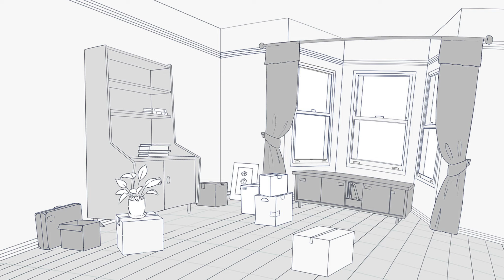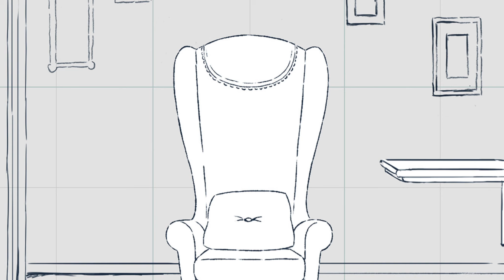The Making Of - Late Afternoon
Writer and director, Louise Bagnall, talks about making Late Afternoon; where the idea came from, achieving it's unique look and the challenges faced in production.

Emily is an elderly woman who lives between two states, the past and the present. She journeys into an inner world, reliving moments from her life. She searches for a connection within her vivid, but fragmented memories.

Produced by Cartoon Saloon, Late Afternoon has won Best Animated Short at Tribeca Film Festival and has screened at more than 80 festivals worldwide. The film has been shortlisted for the Best Animation Short category at the 2019 Oscars.